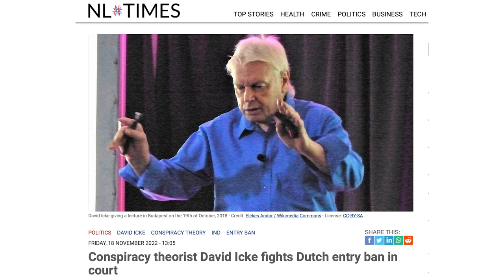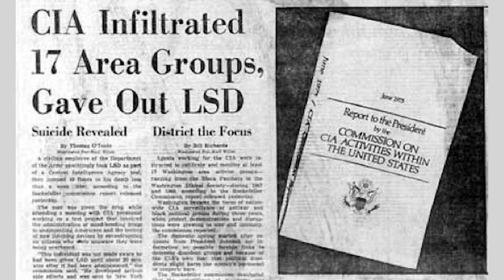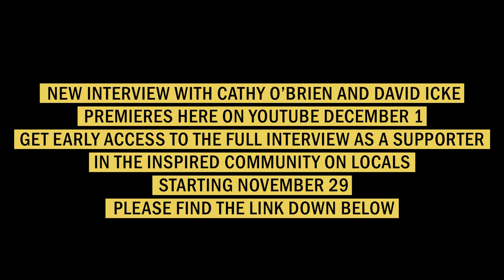NEW Cathy O'Brien & David Icke Interview Trailer | Premieres December 1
Get Early Access To The Full New Cathy O'Brien & David Icke Interview Now

Watch The Official Premiere of the NEW Cathy O'Brien & David Icke Interview on Youtube on December 1 👉🏽